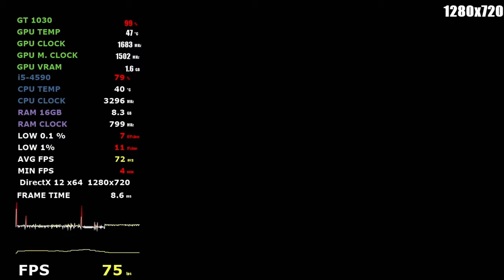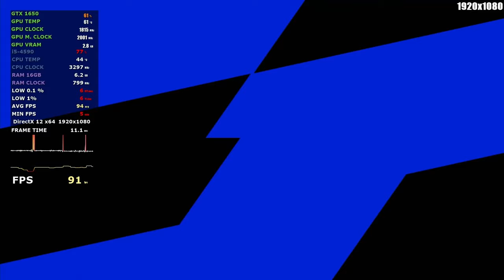Persona 3 Reload - GTX 1650 - GTX 1050 Ti - GT 1030 i5 4590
GT 1030: 0:00
GTX 1050 Ti: 4:34
GTX 1650: 8:41